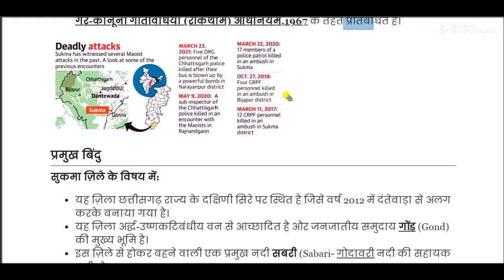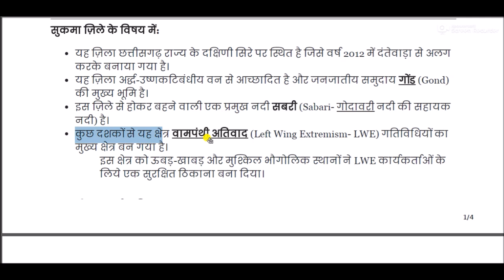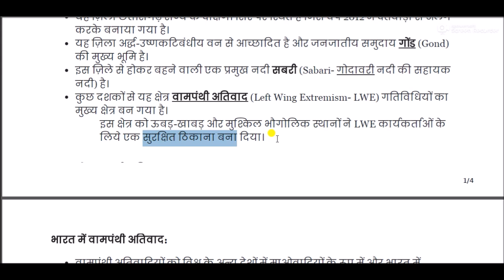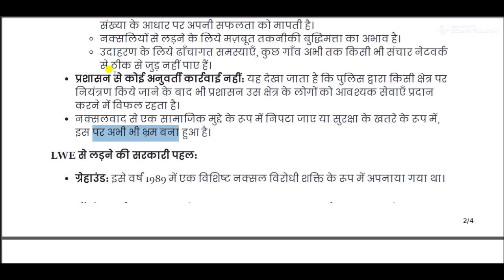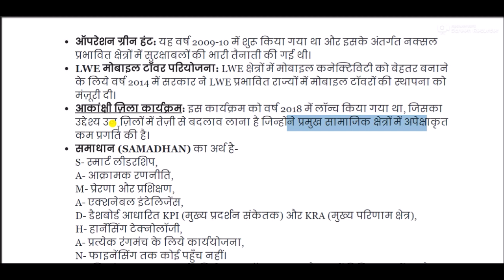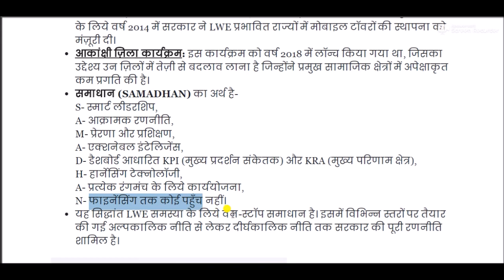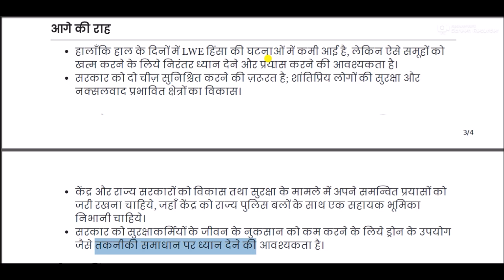Naxal Attack in Chhattisgarh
Naxal Attack in Chhattisgarh for All Competitive Exams like SSC, Railway, IB, Bank, UPSC, BPSC, MPSC, PCS, etc.